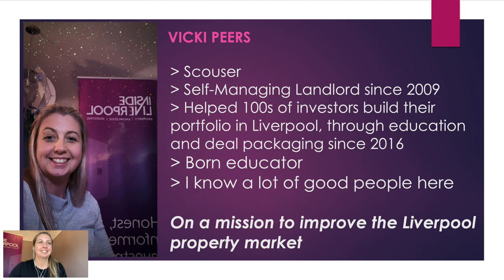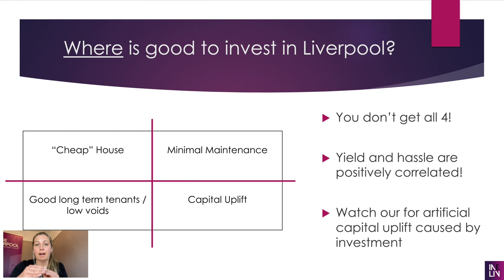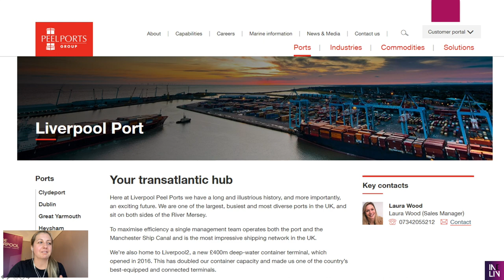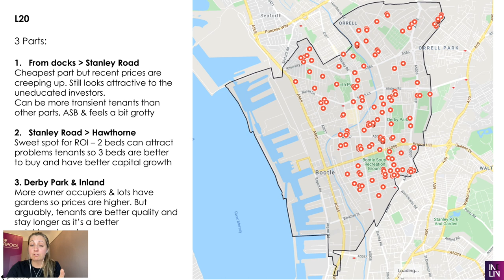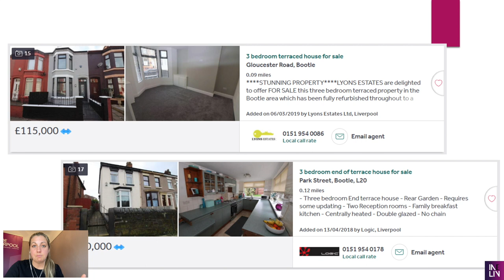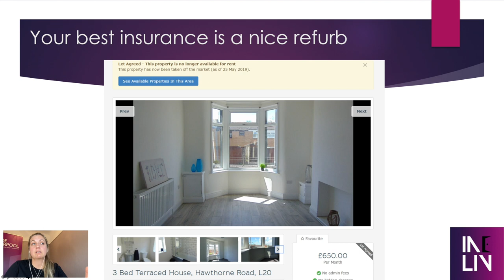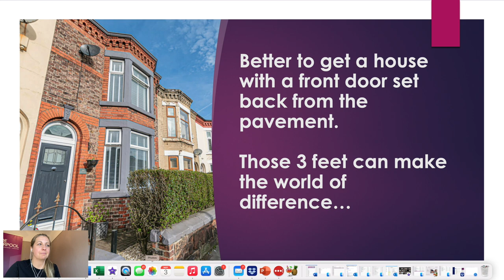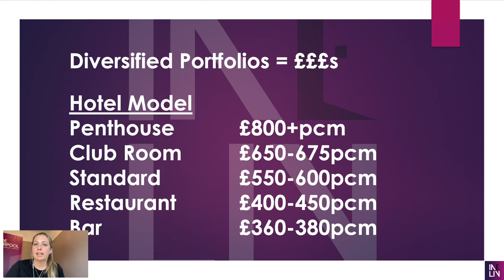How to Invest Well in Liverpool 1hr Masterclass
If you enjoyed this and found it useful, and would like to work with us further, the next step is to join our 5 Steps to Successful BTL in Liverpool Course. It's perfect for new investors who want to understand the fundamentals to investing successfully in single buy to lets in Liverpool and who like clear steps to follow.

What is Inside Liverpool?

Inside Liverpool help you gain the market knowledge / investment know-how you need to do well in Liverpool.
We know the city inside out, hence our name. We only operate in Liverpool and we invest in local property ourselves, so we understand all aspects of the buying and selling process.